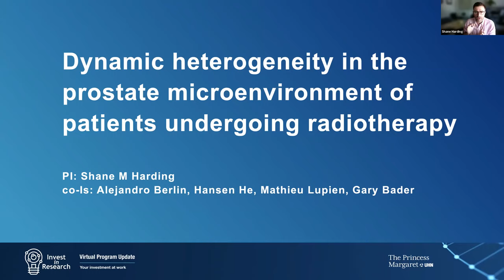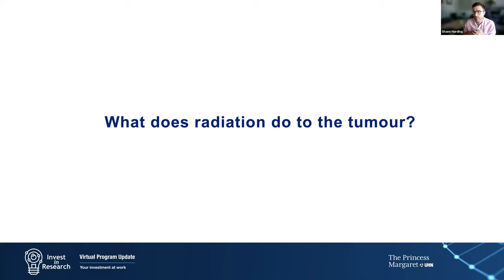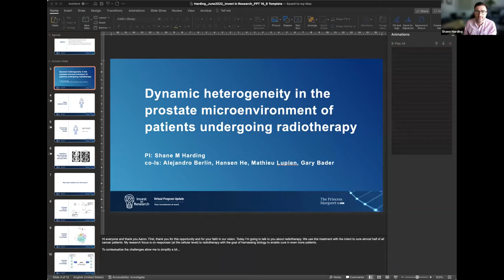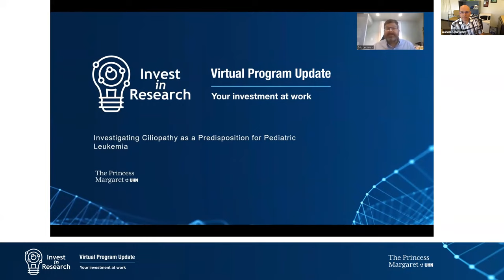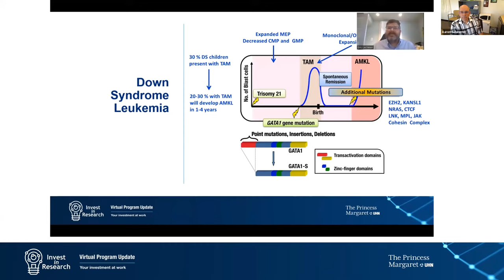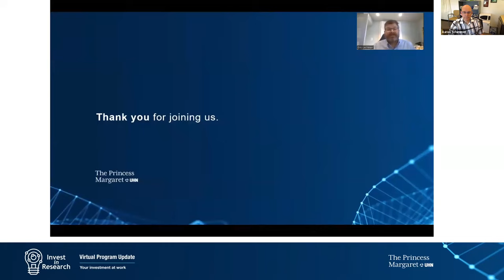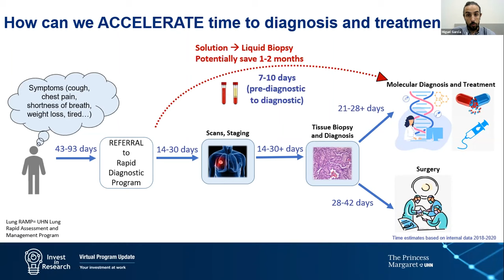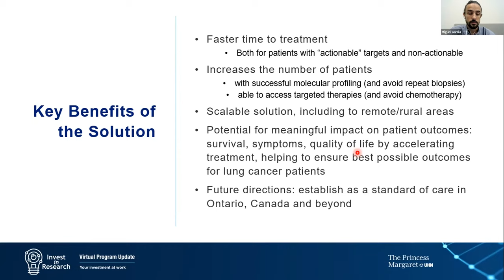Invest in Research Virtual Program Update – June 21, 2022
Watch the replay of our special virtual event to hear from the Invest in Research Program 2021 Grant Recipients. Learn more about how they are breaking ground and pushing the envelope of science through their bold research projects that are made possible through your generous support.

2021 Grant Recipients
Dr. Shane Harding, Scientist, Princess Margaret Cancer Centre
Dr. Natasha Leighl, Medical Oncologist, Princess Margaret Cancer Centre

Hosted By:
Michael Wilson
Volunteer Chair of Invest in Research Program, The Princess Margaret Cancer Foundation

Moderated By:
Dr. Aaron Schimmer
Research Director, Princess Margaret Cancer Centre